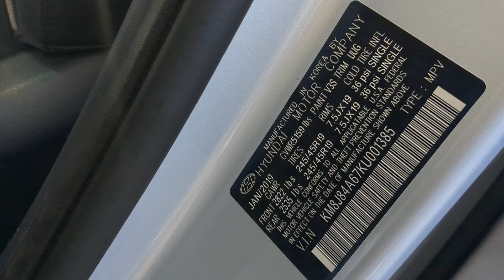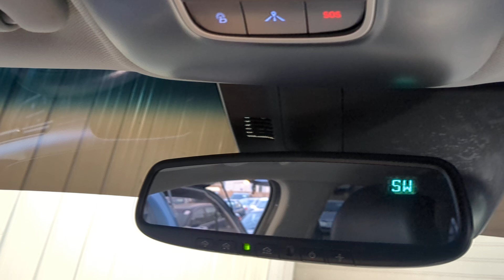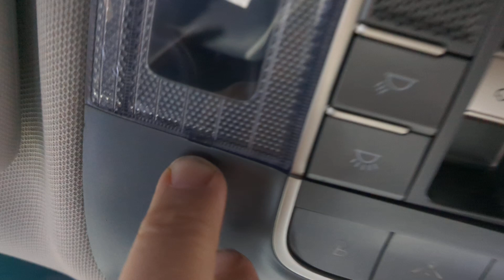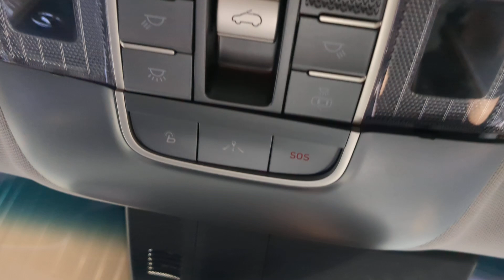2019 Hyundai NEXO Hydrogen Powered SUV Overhead Console Removal and Access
Hey everyone. Who out there owns a hydrogen powered Hyundai? If this is you, or if you are a mechanic working on one, this might be just the video you need. In this video, we will be giving you the tech tip on how to remove the overhead console to access the sunroof control switch. This will possibly assist if you are needing to repair lights, or any of the other controls that it houses. Hopefully this helps you out. - Sponge